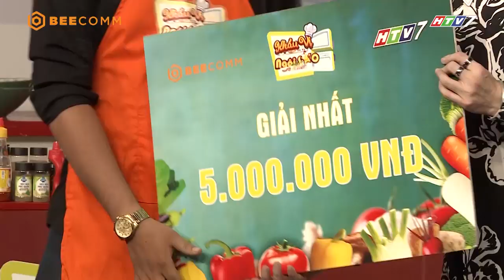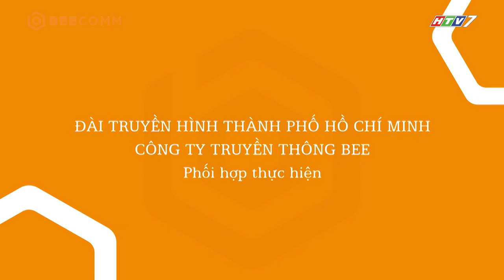Khẩu Vị Ngôi Sao mùa 4 | Tập 3 | Khánh Phương tiết lộ khẩu vị lạ lùng của mình trên truyền hình